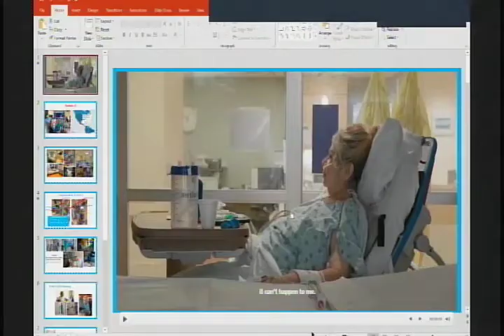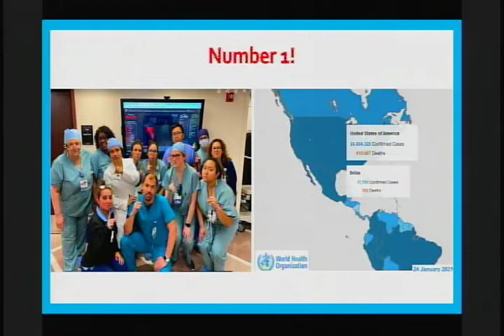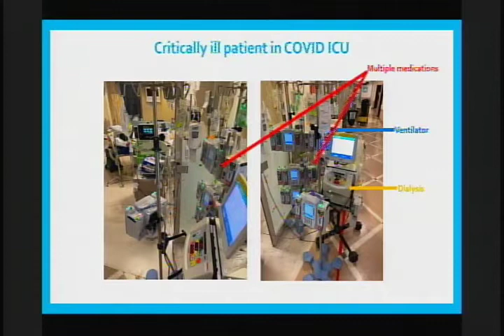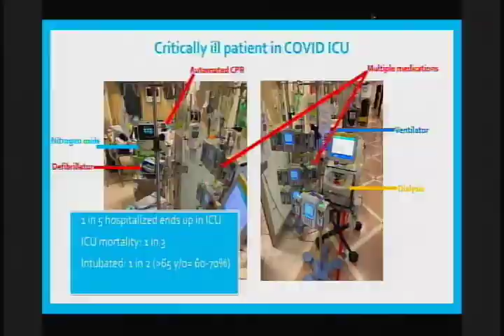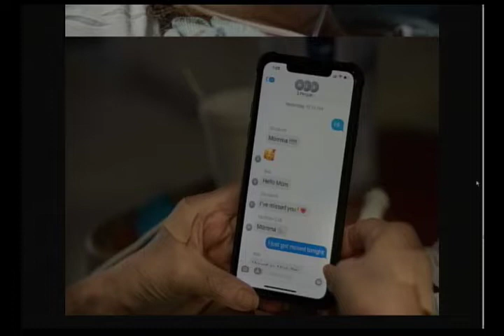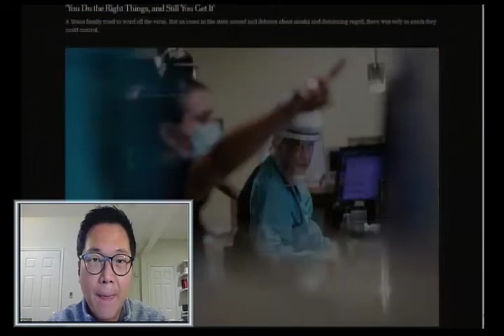COVID - 19 Update Experience from United States